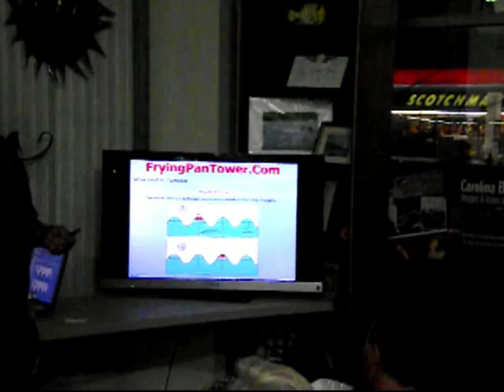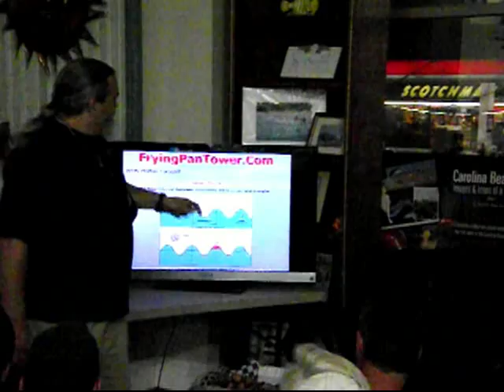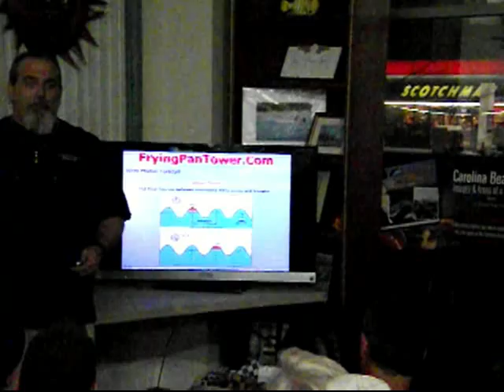Offshore Forecasting - Wave Period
Wave Period with Captain Dave Tilley from FryingPanTower.Com